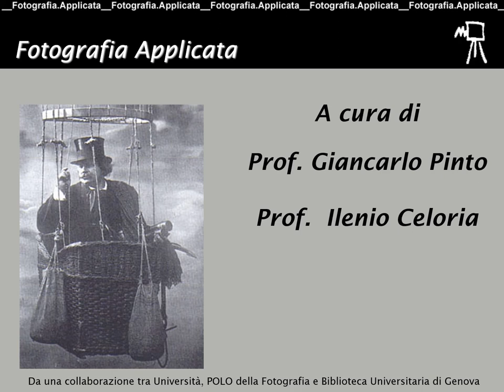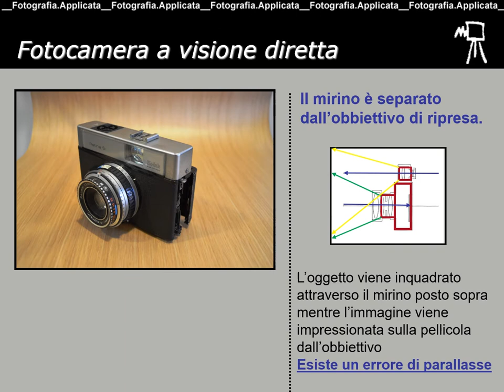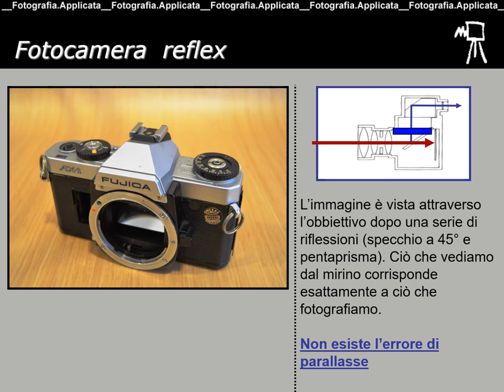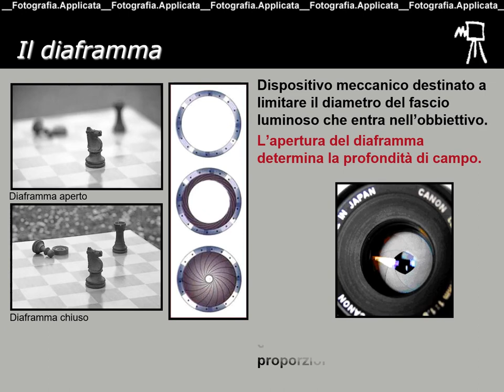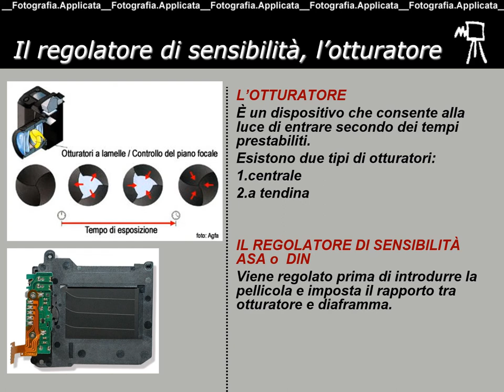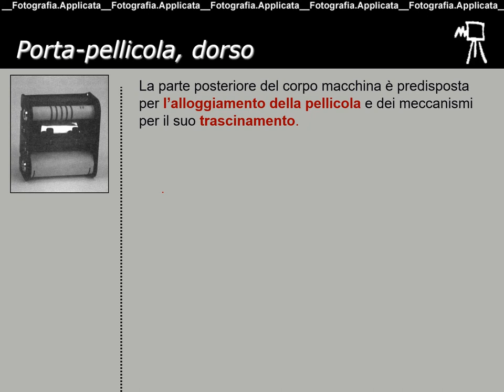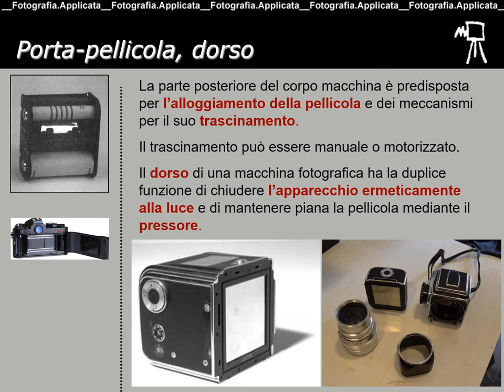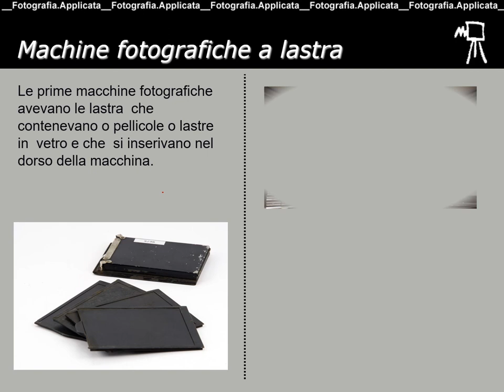Polo della fotografia: video corso di fotografia di base. Video n.1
La Biblioteca Universitaria di Genova è lieta di ospitare tre video lezioni del Polo della fotografia in collaborazione con l'Università degli studi di Genova - Dipartimento Architettura e Design (DAD)

curati da Giancarlo Pinto e Ilenio Celoria

1. La macchina fotografica